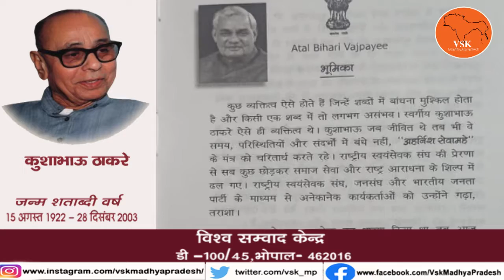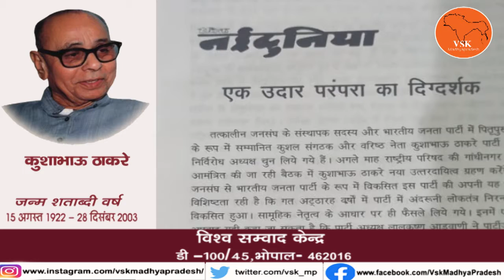एक अनथक यात्री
An ideal campaigner and an ideal worker, Shri Kushabhau Thackeray, who is called the architect of Madhya Pradesh BJP, has started his birth centenary year, on 15 August 1922, in Dhar, Madhya Pradesh, Thackeray ji, next year on 15 August 2022, there will be 100 birth anniversary.
# KushabhauThackeray